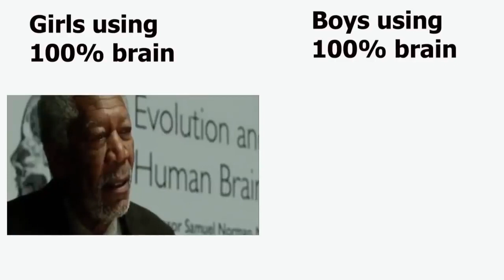Girls vs boys using 100% of brain awkward conversation720p